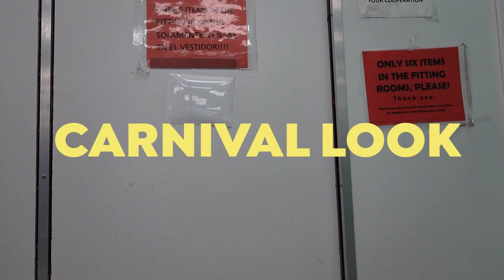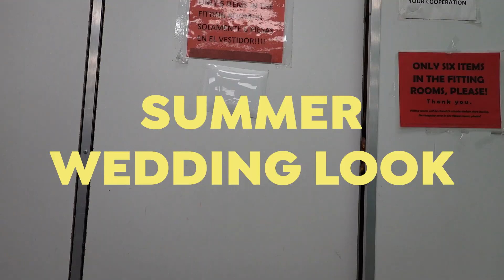THRIFT STORE CHALLENGE | styling three looks for less than $30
Took Aimee thrifting with me & we decided to add a little spice to our thrift day by challenging ourselves to put together three looks for under $30 each! One summer wedding guest look, one carnival/fair look and one fall/preppy look. Watch until the end to see if we pulled it off! In the comments let me know which was your favorite :)

PS: our math was off in store for Aimee's first look but we calculated everything afterwards and put up the actual price hehe.

xo,
Chels